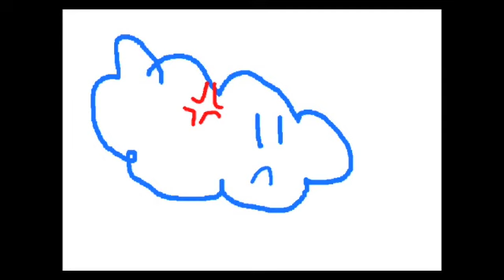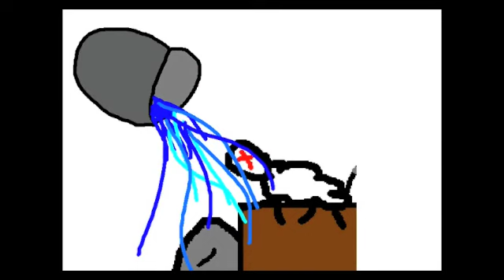Elijah the Prophet